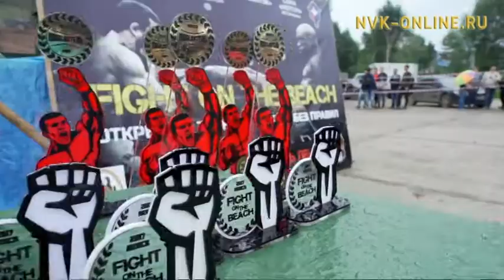Алдан готовится к турниру по профессиональным боям «Железная лига. Часть 3»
Алдан готовится к турниру по профессиональным боям «Железная лига. Часть 3». Летний эфир (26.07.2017)

Официальный сайт NVK-ONLINE.RU - 2 августа в г. Алдан пройдет турнир по смешанным единоборствам "Железная лига. Часть 3". Об этом более подробно расскажут в передаче "Летний эфир" организатор Чингис Гырылов, президент Федерации современного панкратиона РС (Я) Иван Охлопков.